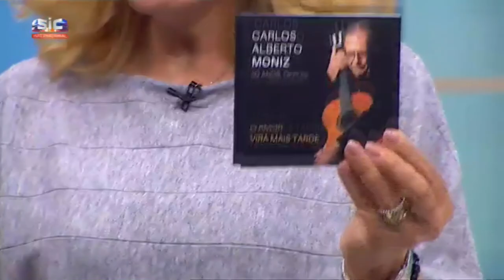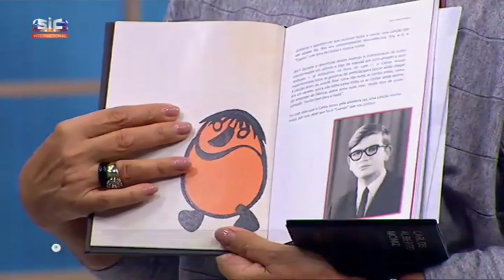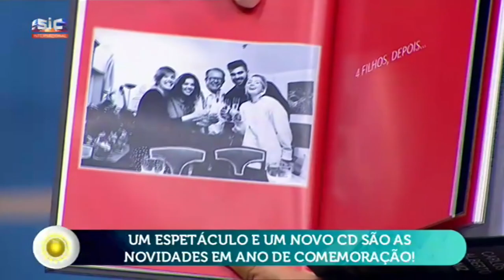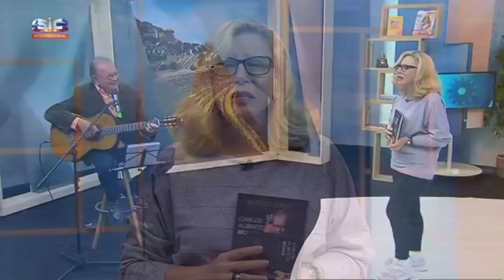Maria Helena - Entrevista a Carlos Alberto Moniz